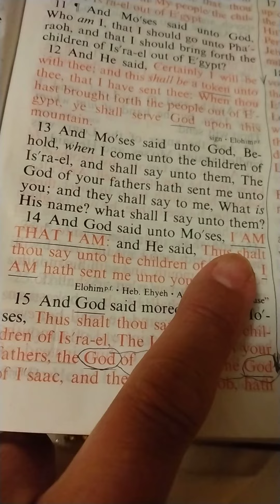"I AM" that's what He said